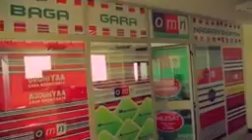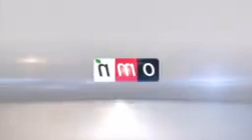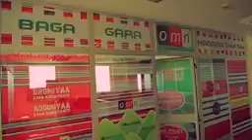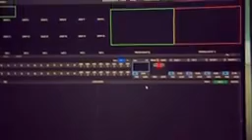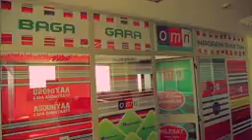Amaan Nyaafaroo [Hafuura Goototaa (OMN)]